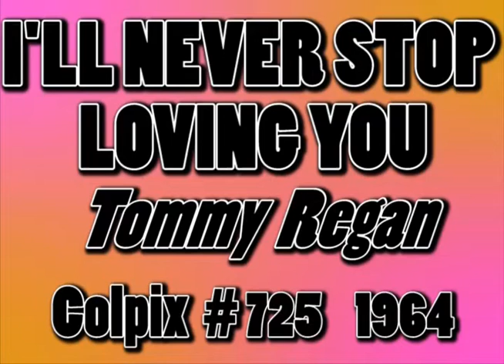I’LL NEVER STOP LOVING YOU, Tommy Regan, Colpix #725 1964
Flipside: THIS TIME I’M LOSING YOU    Here’s another great uncharted song from my collection. I’LL NEVER STOP LOVING YOU is a standard written by Nicholas Brodzsky and Sammy Cahn for the 1955 film “Love Me or Leave Me” which starred Doris Day and James Cagney. Doris Day sings this song in the movie and she is the first artist to record it. She recorded it for Columbia Records #40505 in 1955 with Percy Faith and his orchestra. “I’LL NEVER STOP LOVING YOU” was nominated for an Academy Award for best original song for the movie, but lost to “LOVE IS A MANY SPLENDORED THING” from the movie (same name).

Tommy Regan’s doowop version of I’LL NEVER STOP LOVING YOU is a great up-tempo song which was co-arranged and co-produced by one of Tommy’s best childhood friends, Tony Orlando. They grew up together in NYC. Tony Orlando compares Tommy’s voice and style to that of the late great Johnny Maestro.

To set the record straight, the Pittsburgh group The Marcels, known for their famous hit “Blue Moon,” did not sing background vocals on this recording as it has been thought by many. Recently, I spoke to Walt Maddox who is a dear friend of mine who still sings with the Marcels. Walt has been with The Marcels since 1961 and told me that the Marcels did not sing the background vocals on “I’LL NEVER STOP LOVING YOU.”

The group singing background vocals are The Halos from New York. Phil Specter used The Halos for background on Curtis Lee’s PRETTY LITTLE ANGEL EYES and GEE, HOW I WISH YOU WERE HERE; Gene Pitney’s EVERY LITTLE BREATH I TAKE. They also backed up Barry Mann (WHO PUT THE BOMP), Ben E. King (DON’T PLAY THAT SONG), Connie Francis, Dion, Little Eva, and many other artists.

I want to thank Tony Orlando and Walt Maddox for the info that they provided.

Enjoy this great up-tempo version of “I’LL NEVER STOP LOVING YOU” by Tommy Regan!